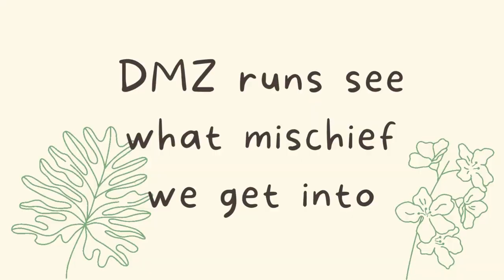queenie and lemon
queenie and lemon are best friends they are mostly seen together you do not see one without the other we are in DMZ causing mischief where ever we can find it